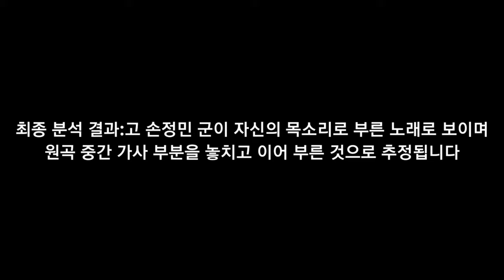손정민 중국 노래 논란에 대해 정확히 알려 드립니다